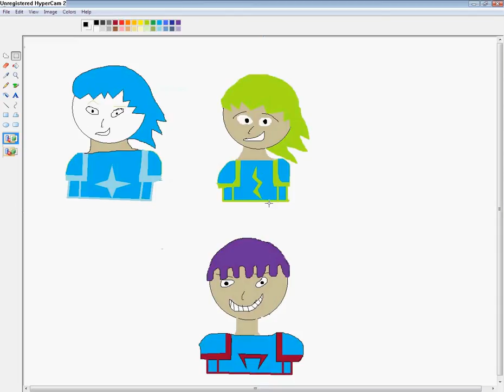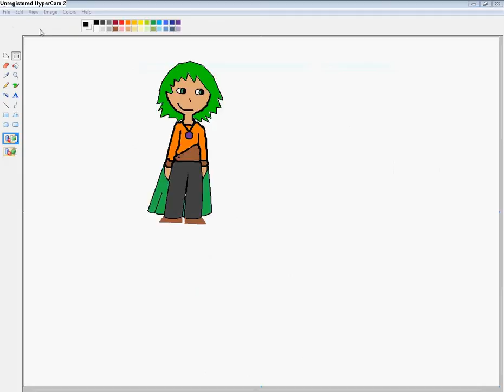Showing AAIDRSCAL art by me :P (sorry for the speed)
RuneScape is a registered trademark of JaGeX Limited. All comments expressed in the video are solely my own, all comments by others are their own and I do not take responsibility for their actions. Consider this, free advertising